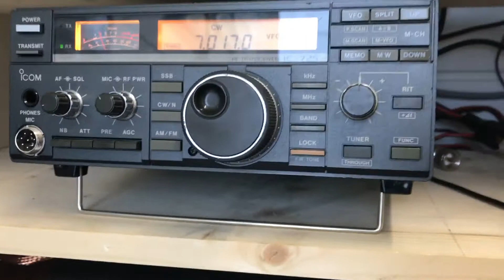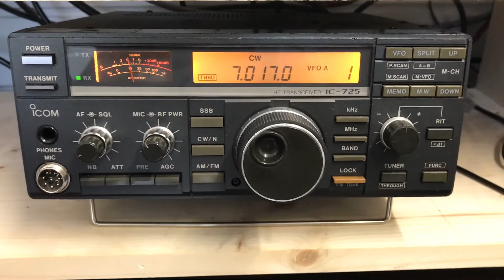G0PNM with G4BSW CW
Testing the Icom IC725 with Nigel G4BSW. I was running about 60 watts into a western HF10 antenna. Tuner is an LDG AT200 Pro and the key is a Begali Spark straight key.